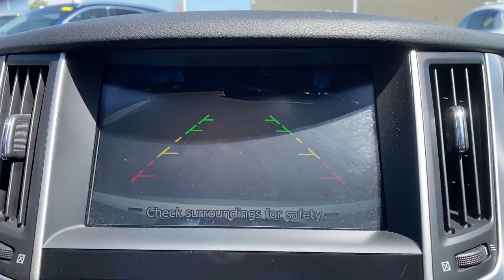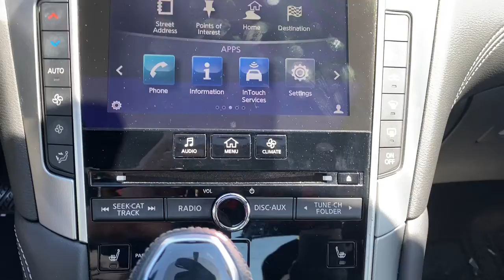2017 INFINITI Q60 Downers Grove, Elmhurst, Lisle, La Grange, Westmont, IL P4414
Majestic White Used 2017 INFINITI Q60 available in Clarendon Hills, IL at Infiniti of Clarendon Hills. Servicing the Downers Grove, Elmhurst, Lisle, La Grange, Westmont, IL area.
2017 INFINITI Q60 3.0t Premium - Stock#: P4414 - VIN#: JN1EV7EL2HM554294

415 E. Ogden Ave

** INFINITI CERTIFIED w. 6Yr UNLIMITED MILE INFINITI CPO WARRANTY **brbrCARFAX One-Owner. Clean CARFAX. Certified. INFINITI Q60 3.0t Premium CERTIFIED - Premium + Navigation AWDbrbr19 Aluminum Alloy Wheels, 4-Wheel Disc Brakes, ABS brakes, Automatic temperature control, Electronic Stability Control, Four wheel independent suspension, Fully automatic headlights, Heated door mirrors, Heated Front Seats, Heated Steering Wheel, INFINITI InTouch Navigation System, Navigation System, Power moonroof, Premium Plus Package 3.0t, Radio: AM/FM HD Radio, Remote Engine Start System, Security system, Speed-Sensitive Wipers, Steering wheel mounted audio controls, Traction control.brbrOdometer is 8725 miles below market average!brbrbrThis pre-loved INFINITI has completed our strict 228-point INFINITI of Clarendon Hills/Westmont inspection.brbr** Every INFINITI of Clarendon Hills/Westmont pre-owned vehicle includes our Infinite Reward Loyalty Program benefits:brbrComplimentary Pickup & Delivery Valet Service**brCourtesy Exterior Car Wash**br10% OFF INFINITI Accessories**brPreferred Loaner Car Status.brbrContact INFINITI of Clarendon Hills at for Loyalty Rewards stipulations. INFINITI of Clarendon Hills is the newest INFINITI Dealer in Chicago, Illinois.brbrVisit for complete Infinite Rewards Program details. Infinite Rewards Benefits must be completed at INFINITI of Clarendon Hills/Westmont.